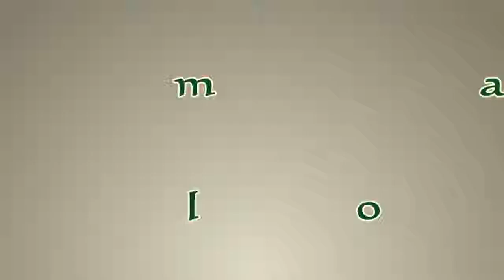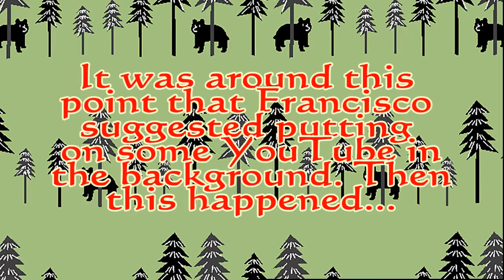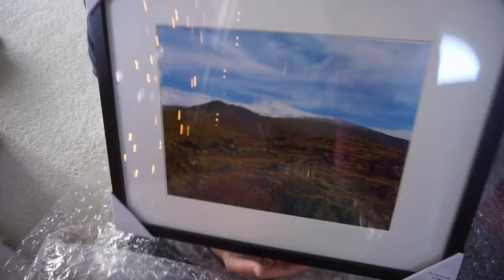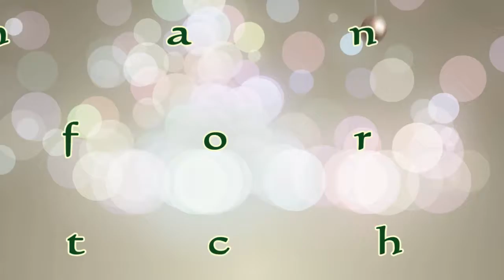Christmas At Home// Christmas Day 2017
Another Christmas at home in Cincinnati, just my little family.